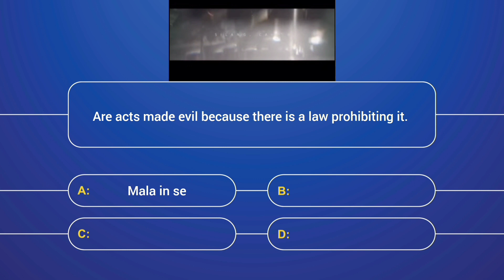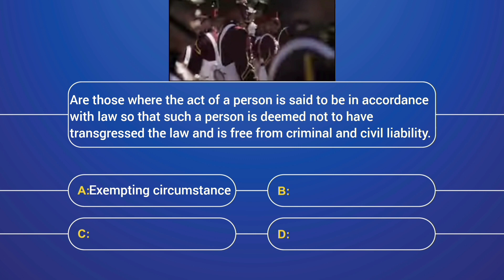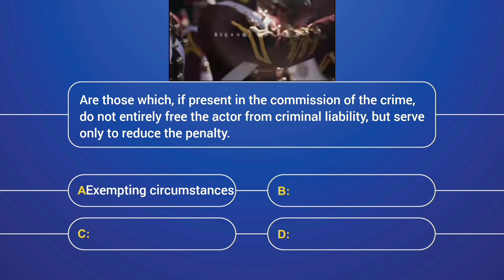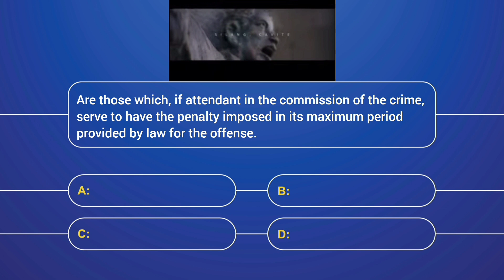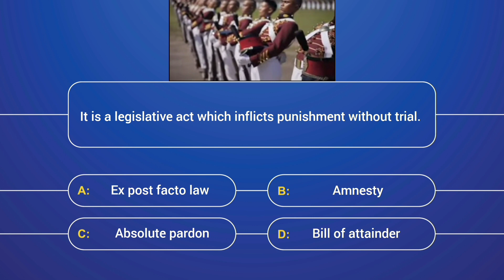Criminal Law and Jurisprudence Review Questions 10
CriminalLawAndJurisprudence review questions for Criminology students and for those who will be taking the CLE or the CriminologyLicensureExamination